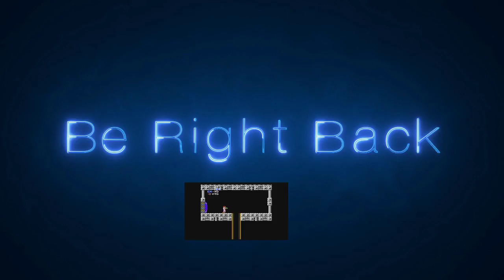Metroid playthrough part 2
Time for Map help!!